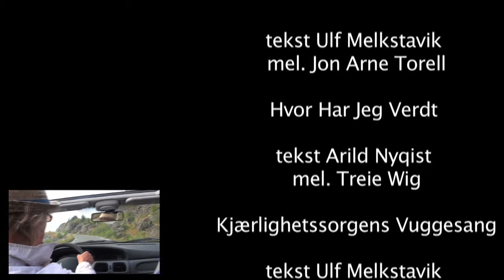Ulf M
This movie has been made through a workshop named UngDok Talent, where 8 youths from Norway participated in making two different documentaries. This one is about an artist from the place Stamsund in Lofoten, and how the three youths struggles with making a movie about him.